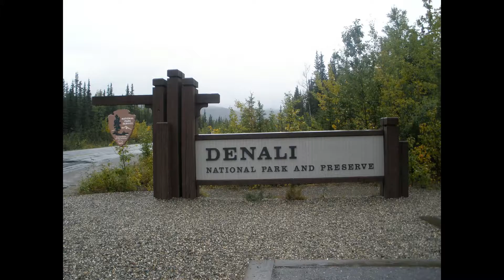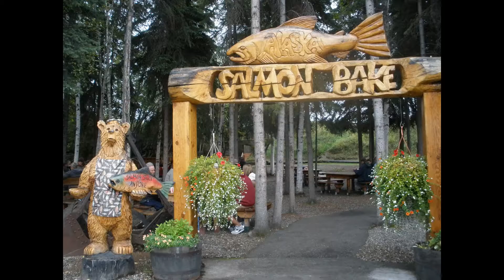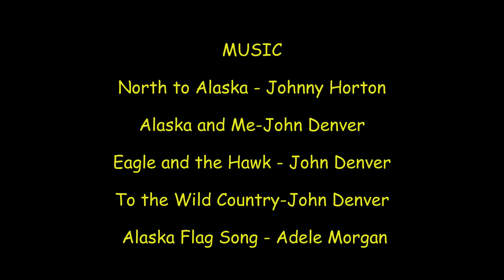Alaska 2010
Trip to Alaska with Princess cruises. We did a 4 day land portion first and then the 7 day cruise ending in Vancouver, Canada. 26 August to 6 September 2010.